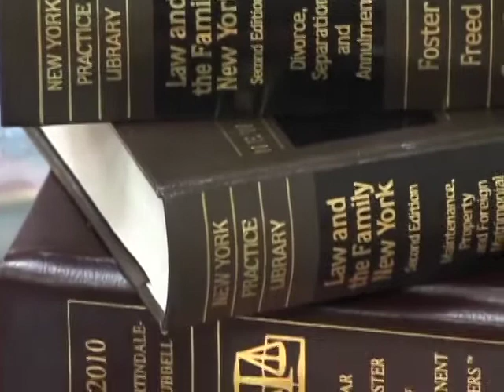White Plains Divorce - Westchester county Divorce Lawyers - Carton & Rosoff PC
Resolving Disputes Creatively The lawyers at Carton & Rosoff PC are litigators, mediators, and collaborative divorce lawyers in Westchester County who offer services tailored to your specific needs.  Our practice focuses on the following areas of Family Law: Divorce - Contested and Uncontested, Separation, Collaborative Divorce, Mediation, Spousal Support, Child Support, Property Division, Custody & Visitation, Adoption and Guardianship.